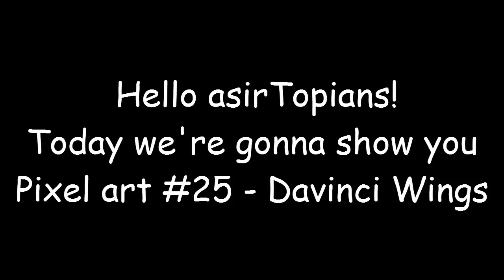GROWTOPIA | PIXEL ART #25 - Da Vinci Wings [ENG]